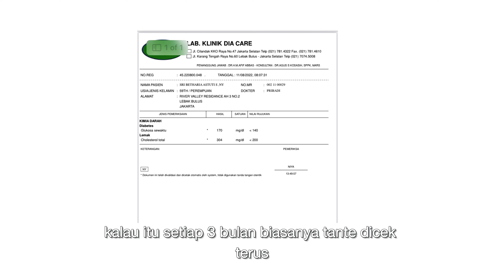Perjalanan Hidup Sehat ala Betharia Sonata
Menikmati hidup sehat di masa tua adalah idaman semua orang. Sebagai seorang penyanyi senior, Betharia Sonata berhasil melakukan hidup sehat untuk bisa menikmati hidupnya di umur 60tahun.

Simak kisah selengkapnya di MillowTalk ya💐